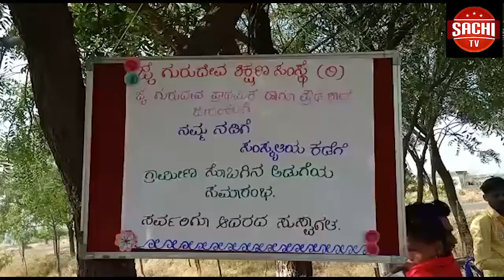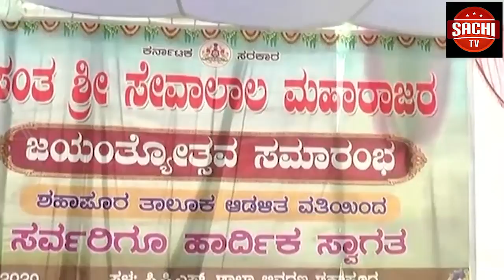ದೇಶ ವಿರೋಧಿ ಘೋಷಣೆ ಪ್ರಕರಣ: ಕಠಿಣ ಶಿಕ್ಷೆಗೆ ಎಬಿವಿಪಿ ಆಗ್ರಹಹುಬ್ಬಳ್ಳಿ: ನಗರದ ಕೆಎಲ್ಇ ಇಂಜಿನಿಯರಿಂಗ್ ಕಾಲೇಜಿನಲ್ಲಿ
ದೇಶ ವಿರೋಧಿ ಘೋಷಣೆ ಪ್ರಕರಣ: ಕಠಿಣ ಶಿಕ್ಷೆಗೆ ಎಬಿವಿಪಿ ಆಗ್ರಹ
ಹುಬ್ಬಳ್ಳಿ: ನಗರದ ಕೆಎಲ್ಇ ಇಂಜಿನಿಯರಿಂಗ್ ಕಾಲೇಜಿನಲ್ಲಿ ಪಾಕಿಸ್ತಾನ ಪರ ಘೋಷಣೆ ಕೂಗಿದ ಜಮ್ಮು ಕಾಶ್ಮೀರ ಮೂಲದ ವಿದ್ಯಾರ್ಥಿಗಳ ಮೇಲೆ ಕಠಿಣ ಕ್ರಮಕ್ಕೆ ಆಗ್ರಹಿಸಿ ಅಖಿಲ ಭಾರತ ವಿದ್ಯಾರ್ಥಿ ಪರಿಷತ್ ಕಾರ್ಯಕರ್ತರು ಪ್ರತಿಭಟನೆ ನಡೆಸಿದರು.
ಇಲ್ಲಿನ ವಿದ್ಯಾನಗರದಲ್ಲಿರುವ ಬಿವಿಬಿ ಕಾಲೇಜಿನ ಎದುರು ಜಮಾಯಿಸಿದ ನೂರಾರು ಎಬಿವಿಪಿ ಕಾರ್ಯಕರ್ತರು ದೇಶದ್ರೋಹಿ ಘೋಷಣೆ ಕೂಗಿದವರ ವಿರುದ್ಧ ಆಕ್ರೋಶ ವ್ಯಕ್ತಪಡಿಸಿದರು.ದೇಶ ವಿರೋಧಿ ಕೃತ್ಯದಲ್ಲಿ ತೊಡಗಿದ ಮೂವರ ಮೇಲೆ ದೇಶದ್ರೋಹ ಪ್ರಕರಣ ದಾಖಲಿಸಿ ಕಠಿಣ ಶಿಕ್ಷೆ ವಿಧಿಸಬೇಕು.ಆರೋಪಿತ ವಿದ್ಯಾರ್ಥಿಗಳನ್ನು ಕೂಡಲೇ ಕಾಲೇಜಿನಿಂದ ಕಿತ್ತೊಗೆಯ ಬೇಕು ಎಂದು ಒತ್ತಾಯಿಸಿದರು.ಈ ಸಂದರ್ಭದಲ್ಲಿ ನೂರಾರು ವಿದ್ಯಾರ್ಥಿಗಳು ಪಾಲ್ಗೊಂಡಿದ್ದರು